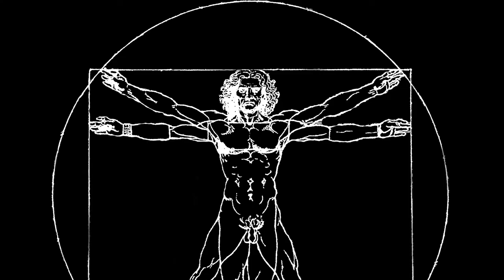SCARYMAN: POLARIS PROMO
PROMO FOR POLARIS TO BE RELEASED SUMMER 2019. Track playing is called "Firenze"Thank you for taking the time out to watch.